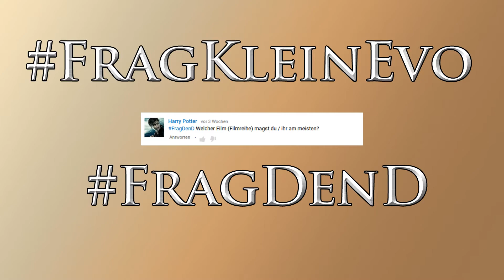Frag - Filmgeeks... oder so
Heutige Frage: Lieblingsfilm-Reihe

Aufnahme-Partner